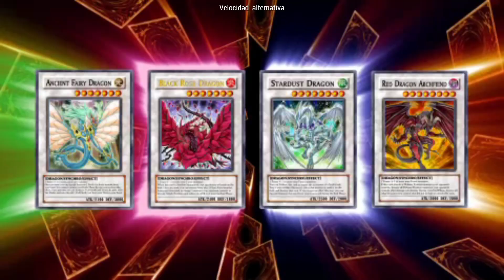¡AKI SE VUELVE LOCA Y NOS ATACA! Evento corazón 4 (Aki academia) | Yu-Gi-Oh! 5D's Tag Force 4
Este último enfrentamiento terminará de volver totalmente loca a nuestra querida Izayoi Aki :(